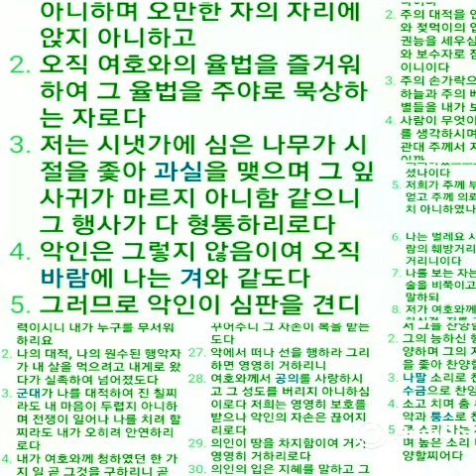카덴자연주곡 시편편식왕 NewAge CMajor 2:31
빈약한 자를 권고하는 자가 복이 있음이여 재앙의 날에 여호와께서 저를 건지시리로다

여호와께서 저를 보호하사 살게 하시리니 저가 세상에서 복을 받을 것이라 주여 저를 그 원수의 뜻에 맡기지 마소서

여호와께서 쇠약한 병상에서 저를 붙드시고 저의 병중 그 자리를 다 고쳐 펴시나이다

내가 말하기를 여호와여 나를 긍휼히 여기소서 내가 주께 범죄하였사오니 내 영혼을 고치소서 하였나이다

나의 원수가 내게 대하여 악담하기를 저가 어느 때에나 죽고 그 이름이 언제나 멸망할꼬 하며

나를 보러 와서는 거짓을 말하고 그 중심에 간악을 쌓았다가 나가서는 이를 광포하오며

나를 미워하는 자가 다 내게 대하여 수군거리고 나를 해하려고 꾀하며

이르기를 악한 병이 저에게 들었으니 이제 저가 눕고 다시 일지 못하리라 하오며

나의 신뢰하는바 내 떡을 먹던 나의 가까운 친구도 나를 대적하여 그 발꿈치를 들었나이다

그러하오나 주 여호와여 나를 긍휼히 여기시고 일으키사 나로 저희에게 보복하게 하소서

나의 원수가 승리치 못하므로 주께서 나를 기뻐하시는 줄을 내가 아나이다

주께서 나를 나의 완전한 중에 붙드시고 영영히 주의 앞에 세우시나이다

여호와 이스라엘의 하나님을 영원부터 영원까지 찬송할찌로다 아멘 아멘

하나님이여 사슴이 시냇물을 찾기에 갈급함 같이 내 영혼이 주를 찾기에 갈급하니이다

내 영혼이 하나님 곧 생존하시는 하나님을 갈망하나니 내가 어느 때에 나아가서 하나님 앞에 뵈올꼬

사람들이 종일 나더러 하는 말이 네 하나님이 어디 있느뇨 하니 내 눈물이 주야로 내 음식이 되었도다

내가 전에 성일을 지키는 무리와 동행하여 기쁨과 찬송의 소리를 발하며 저희를 하나님의 집으로 인도하였더니 이제 이 일을 기억하고 내 마음이 상하는도다

내 영혼아 네가 어찌하여 낙망하며 어찌하여 내 속에서 불안하여 하는고 너는 하나님을 바라라 그 얼굴의 도우심을 인하여 내가 오히려 찬송하리로다

내 하나님이여 내 영혼이 내 속에서 낙망이 되므로 내가 요단땅과 헤르몬과 미살산에서 주를 기억하나이다

주의 폭포 소리에 깊은 바다가 서로 부르며 주의 파도와 물결이 나를 엄몰하도소이다

낮에는 여호와께서 그 인자함을 베푸시고 밤에는 그 찬송이 내게 있어 생명의 하나님께 기도하리로다

내 반석이신 하나님께 말하기를 어찌하여 나를 잊으셨나이까 내가 어찌하여 원수의 압제로 인하여 슬프게 다니나이까 하리로다

내 뼈를 찌르는 칼 같이 내 대적이 나를 비방하여 늘 말하기를 네 하나님이 어디 있느냐 하도다

내 영혼아 네가 어찌하여 낙망하며 어찌하여 내 속에서 불안하여 하는고 너는 하나님을 바라라 나는 내 얼굴을 도우시는 내 하나님을 오히려 찬송하리로다

하나님이여 나를 판단하시되 경건치 아니한 나라에 향하여 내 송사를 변호하시며 간사하고 불의한 자에게서 나를 건지소서

주는 나의 힘이 되신 하나님이시어늘 어찌하여 나를 버리셨나이까 내가 어찌하여 원수의 압제로 인하여 슬프게 다니나이까

주의 빛과 주의 진리를 보내어 나를 인도하사 주의 성산과 장막에 이르게 하소서

그런즉 내가 하나님의 단에 나아가 나의 극락의 하나님께 이르리이다 하나님이여 나의 하나님이여 내가 수금으로 주를 찬양하리이다

하나님이여 주께서 우리 열조의 날 곧 옛날에 행하신 일을 저희가 우리에게 이르매 우리 귀로 들었나이다

주께서 주의 손으로 열방을 쫓으시고 열조를 심으시며 주께서 민족들은 괴롭게 하시고 열조는 번성케 하셨나이다

저희가 자기 칼로 땅을 얻어 차지함이 아니요 저희 팔이 저희를 구원함도 아니라 오직 주의 오른 손과 팔과 얼굴의 빛으로 하셨으니 주께서 저희를 기뻐하신 연고니이다

하나님이여 주는 나의 왕이시니 야곱에게 구원을 베푸소서

우리가 주를 의지하여 우리 대적을 누르고 우리를 치려 일어나는 자를 주의 이름으로 밟으리이다

나는 내 활을 의지하지 아니할 것이라 내 칼도 나를 구원치 못하리이다

오직 주께서 우리를 우리 대적에게서 구원하시고 우리를 미워하는 자로 수치를 당케 하셨나이다

우리가 종일 하나님으로 자랑하였나이다 우리가 하나님의 이름을 영영히 감사하리이다（셀라）

그러나 이제는 주께서 우리를 버려 욕을 당케 하시고 우리 군대와 함께 나아가지 아니하시나이다

주께서 우리를 대적에게서 돌아서게 하시니 우리를 미워하는 자가 자기를 위하여 탈취하였나이다

주께서 우리로 먹힐 양 같게 하시고 열방 중에 흩으셨나이다

주께서 주의 백성을 무료로 파심이여 저희 값으로 이익을 얻지 못하셨나이다

주께서 우리로 이웃에게 욕을 당케 하시니 둘러 있는 자가 조소하고 조롱하나이다

주께서 우리로 열방 중에 말거리가 되게 하시며 민족 중에서 머리 흔듦을 당케 하셨나이다

나의 능욕이 종일 내 앞에 있으며 수치가 내 얼굴을 덮었으니

나를 비방하고 후욕하는 소리를 인함이요 나의 원수와 보수자의 연고니이다

이 모든 일이 우리에게 임하였으나 우리가 주를 잊지 아니하며 주의 언약을 어기지 아니하였나이다

우리 마음이 퇴축지 아니하고 우리 걸음도 주의 길을 떠나지 아니하였으나

주께서 우리를 시랑의 처소에서 심히 상해하시고 우리를 사망의 그늘로 덮으셨나이다

우리가 우리 하나님의 이름을 잊어버렸거나 우리 손을 이방 신에게 향하여 폈더면

하나님이 이를 더듬어 내지 아니하셨으리이까 대저 주는 마음의 비밀을 아시나이다

우리가 종일 주를 위하여 죽임을 당케 되며 도살할 양 같이 여김을 받았나이다

주여 깨소서 어찌하여 주무시나이까 일어나시고 우리를 영영히 버리지 마소서

어찌하여 주의 얼굴을 가리우시고 우리 고난과 압제를 잊으시나이까

우리 영혼은 진토에 구푸리고 우리 몸은 땅에 붙었나이다

일어나 우리를 도우소서 주의 인자하심을 인하여 우리를 구속하소서

내 마음에서 좋은 말이 넘쳐 왕에 대하여 지은 것을 말하리니 내 혀는 필객의 붓과 같도다

왕은 인생보다 아름다워 은혜를 입술에 머금으니 그러므로 하나님이 왕에게 영영히 복을 주시도다

능한 자여 칼을 허리에 차고 왕의 영화와 위엄을 입으소서

왕은 진리와 온유와 공의를 위하여 위엄있게 타고 승전하소서 왕의 오른손이 왕에게 두려운 일을 가르치리이다

왕의 살이 날카로워 왕의 원수의 염통을 뚫으니 만민이 왕의 앞에 엎드러지는도다

하나님이여 주의 보좌가 영영하며 주의 나라의 홀은 공평한 홀이니이다

왕이 정의를 사랑하고 악을 미워하시니 그러므로 하나님 곧 왕의 하나님이 즐거움의 기름으로 왕에게 부어 왕의 동류보다 승하게 하셨나이다

왕의 모든 옷은 몰약과 침향과 육계의 향기가 있으며 상아궁에서 나오는 현악은 왕을 즐겁게 하도다

왕의 귀비 중에는 열왕의 딸이 있으며 왕후는 오빌의 금으로 꾸미고 왕의 우편에 서도다

딸이여 듣고 생각하고 귀를 기울일찌어다 네 백성과 아비 집을 잊어버릴찌어다

그러하면 왕이 너의 아름다움을 사모하실찌라 저는 너의 주시니 너는 저를 경배할찌어다

두로의 딸이 예물을 드리고 백성 중 부한 자도 네 은혜를 구하리로다

왕의 딸이 궁중에서 모든 영화를 누리니 그 옷은 금으로 수 놓았도다

수 놓은 옷을 입은 저가 왕께로 인도함을 받으며 시종하는 동무 처녀들도 왕께로 이끌려 갈 것이라

저희가 기쁨과 즐거움으로 인도함을 받고 왕궁에 들어가리로다

왕의 아들들이 왕의 열조를 계승할 것이라 왕이 저희로 온 세계의 군왕을 삼으리로다

내가 왕의 이름을 만세에 기억케 하리니 그러므로 만민이 왕을 영영히 찬송하리로다

하나님은 우리의 피난처시요 힘이시니 환난 중에 만날 큰 도움이시라

그러므로 땅이 변하든지 산이 흔들려 바다 가운데 빠지든지

바닷물이 흉용하고 뛰놀든지 그것이 넘침으로 산이 요동할찌라도 우리는 두려워 아니하리로다（셀라）

한 시내가 있어 나뉘어 흘러 하나님의 성 곧 지극히 높으신 자의 장막의 성소를 기쁘게 하도다

하나님이 그 성중에 거하시매 성이 요동치 아니할 것이라 새벽에 하나님이 도우시리로다

이방이 훤화하며 왕국이 동하였더니 저가 소리를 발하시매 땅이 녹았도다

만군의 여호와께서 우리와 함께 하시니 야곱의 하나님은 우리의 피난처시로다（셀라）

와서 여호와의 행적을 볼찌어다 땅을 황무케 하셨도다

저가 땅 끝까지 전쟁을 쉬게 하심이여 활을 꺾고 창을 끊으며 수레를 불사르시는도다

이르시기를 너희는 가만히 있어 내가 하나님 됨을 알찌어다 내가 열방과 세계 중에서 높임을 받으리라 하시도다

너희 만민들아 손바닥을 치고 즐거운 소리로 하나님께 외칠찌어다

지존하신 여호와는 엄위하시고 온 땅에 큰 임군이 되심이로다

여호와께서 만민을 우리에게, 열방을 우리 발 아래 복종케 하시며

우리를 위하여 기업을 택하시나니 곧 사랑하신 야곱의 영화로다 （셀라）

하나님이 즐거이 부르는 중에 올라가심이여 여호와께서 나팔 소리 중에 올라 가시도다

찬양하라 하나님을 찬양하라 찬양하라 우리 왕을 찬양하라

하나님은 온 땅에 왕이심이라 지혜의 시로 찬양할찌어다

하나님이 열방을 치리하시며 하나님이 그 거룩한 보좌에 앉으셨도다

열방의 방백들이 모임이여 아브라함의 하나님의 백성이 되도다 세상의 모든 방패는 여호와의 것임이여 저는 지존하시도다